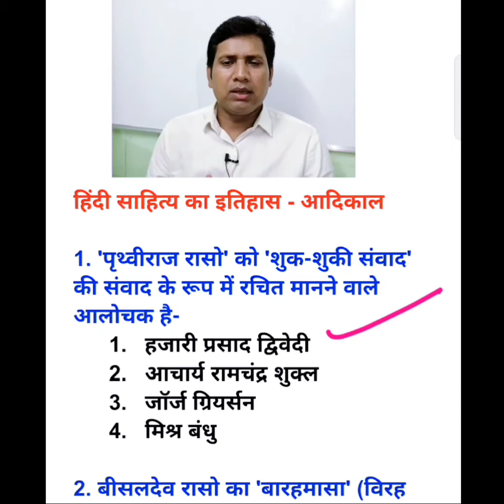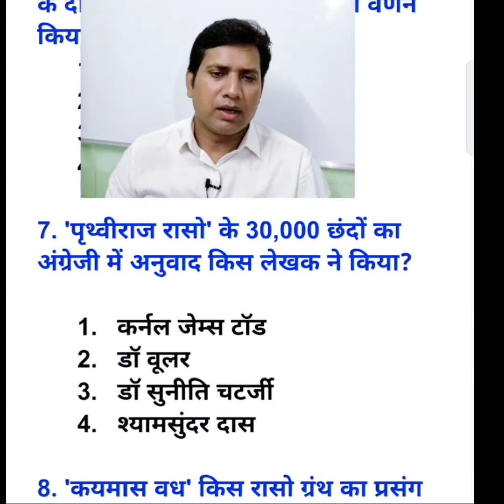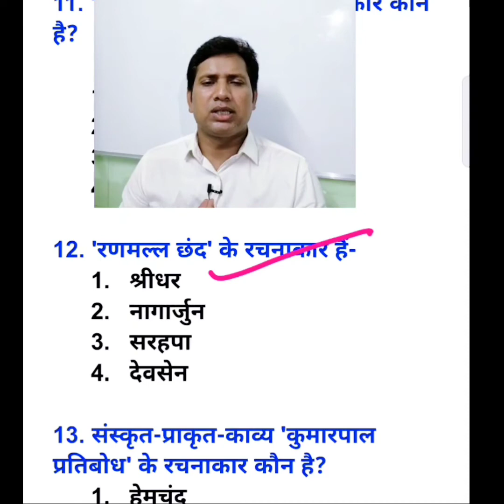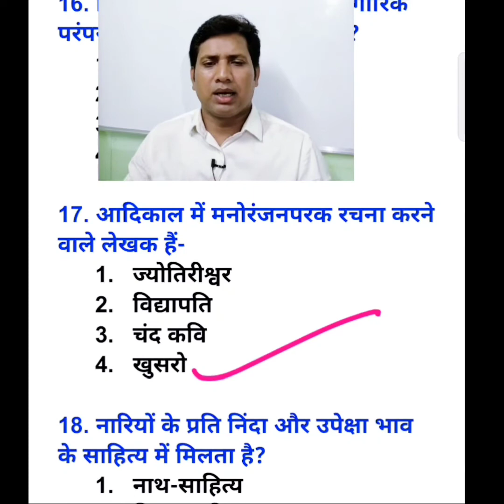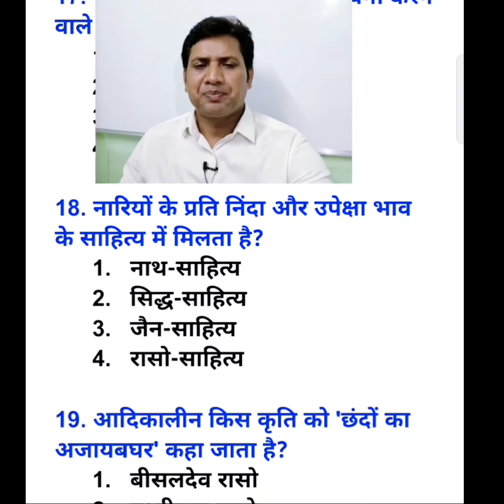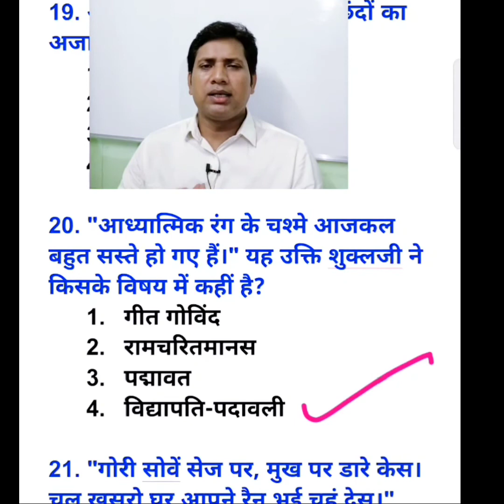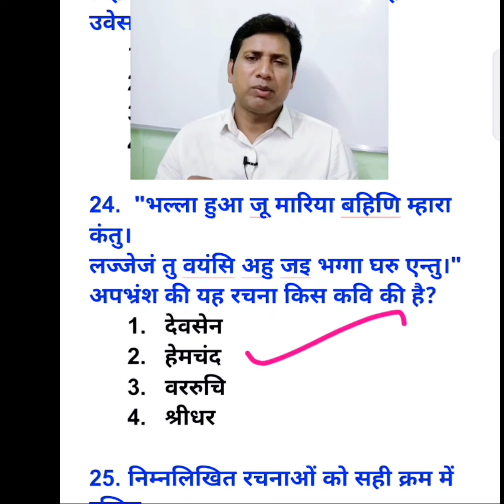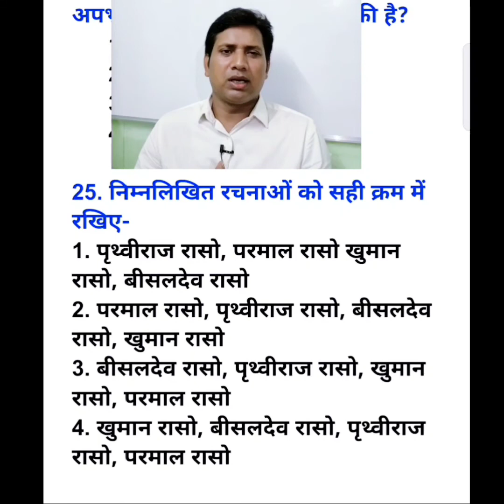आदिकाल हिंदी साहित्य।4।adikal hindi sahitya।aadikal hindi sahitya।tgt hindi।NET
आदिकाल हिंदी साहित्य।adikal hindi sahitya।aadikalhindi sahitya।tgt hindi।ugc net।pgt hindi S N Singh Classes

 आदिकाल हिंदी साहित्य। आदिकाल। आदिकाल के प्रमुख कवि और उनकी रचनाएं। आदिकाल की विशेषताएं। आदिकाल का नामकरण। आदिकाल का काल विभाजन और नामकरण। आदिकाल के महत्वपूर्ण प्रश्न। आदिकाल से संबंधित प्रश्न। आदिकाल हिंदी साहित्य का इतिहास। आदिकालीन साहित्य की प्रवृत्तियां। हिंदी साहित्य के महत्वपूर्ण प्रश्न। हिंदी साहित्य का काल विभाजन और नामकरण। हिंदी साहित्य का इतिहास। टीजीटी हिंदी। पीजीटी हिंदी।tgt Hindi। tgt Hindi class। tgt Hindi practice set। tgt Hindi paper। tgt hindi preparation। tgt hindi previous year paper। pgt hindi। pgt hindi solved paper 2019। pgt hindi preparation। pgt hindi solved paper। pgt hindi 2020। aadikal hindi sahitya। aadikal। hindi sahitya questions। aadikal hindi sahitya mcq। hindi sahitya ka itihas। hindi sahitya ka itihas aadikal। hindi sahitya ka adikal। hindi sahitya ka aadikal। hindi sahitya question and answers। adikal। hindi sahitya adikal। hindi sahitya questions। adikal in hindi sahitya। adikal ka namkaran। aadikal ki visheshta